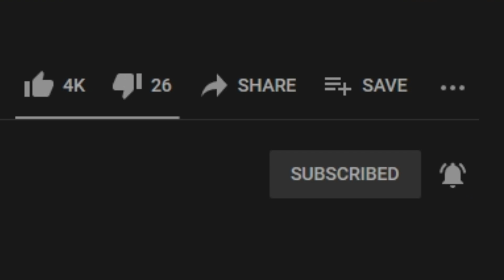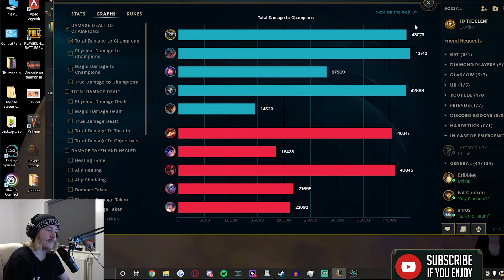A single ability that scales with AP should NOT be allowed to do this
My first foray into Full AP Rengar, yeah it's pretty hilarious